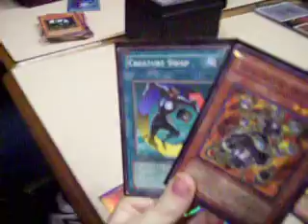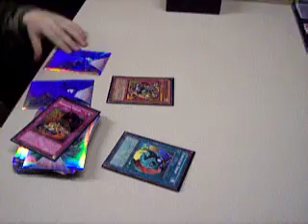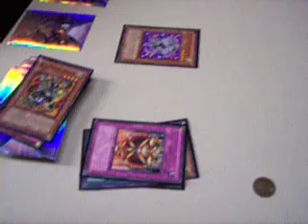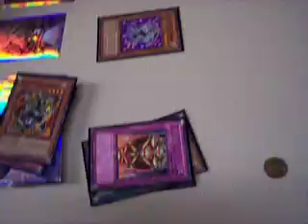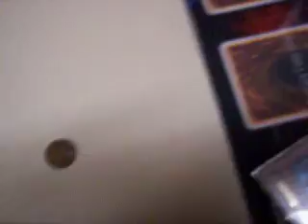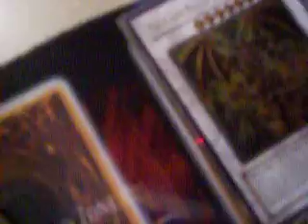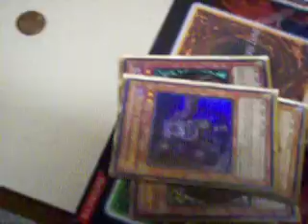Yu-Gi-Oh! Duel at the Shop #19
Teleport Dark Armed Dragon vs. Arcana Force

With no one else around able to record, I had to have a little kid record the duel.